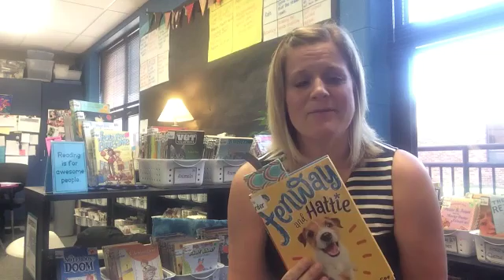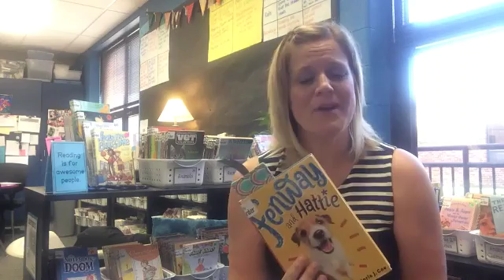Teacher Love - Rachel Harder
Fourth grade teacher Rachel Harder explains why she loves reading the book FENWAY AND HATTIE with her students.